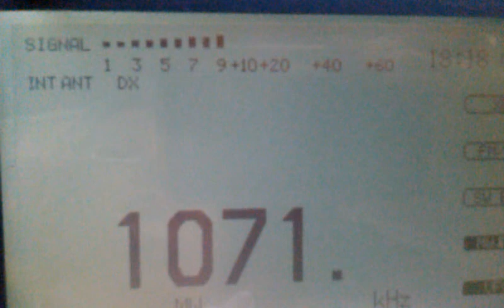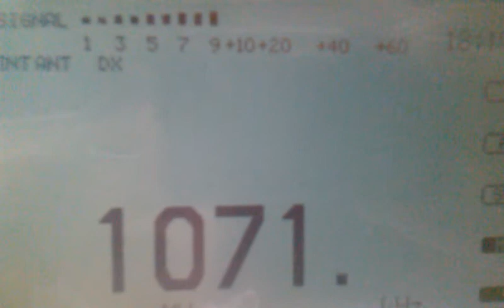All India Radio 1071 khz